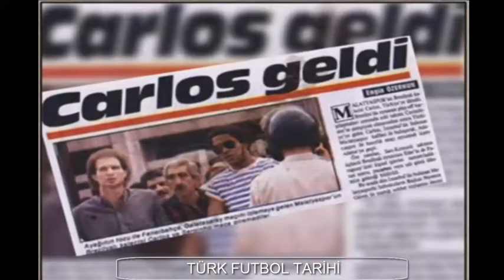1988 1989 Dünyaca Ünlü Kaleci Carlos Malatyaspor'da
Carlos Roberto Gallo (born 4 March 1956 in Vinhedo), best known as Carlos, is a Brazilian former footballer who played as a goalkeeper. He competed in the men's tournament at the 1976 Summer Olympics and won a gold medal in football at the 1975 Pan American Games.
 In a club career which spanned from 1974 to 1993, Carlos played for Ponte Preta, Corinthians, Atlético Mineiro, Guarani, Palmeiras, Portuguesa and Malatyaspor (1988–1990) in Turkey. He won two Brazilian Silver Ball Awards.